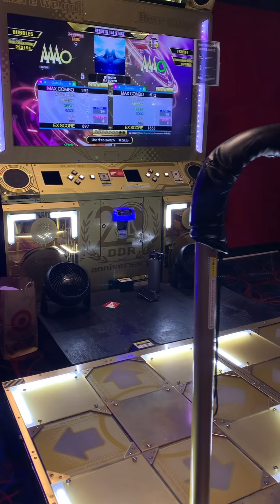[DDR A3] glacia - BSP 9 - Sight-read PFC!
glacia
Basic Level 9
15p

I’M HOME! Thank you for sticking around! Hoping to be back to regular uploads, buuut I was hit with a really bad stomach bug while I was away, and I’m still suffering with it now one week later. Despite this, I went to play DDR last night.. not the smartest decision considering I’m still in a lot of pain and ended up in the ER a couple hours after I stopped playing. But I digress lol, back to this video:

It’s been a while since I got a sight-read PFC I was happy with! For a brief moment after the second-to-last note, I thought the song was over; imagine if I actually missed that last jump 💀